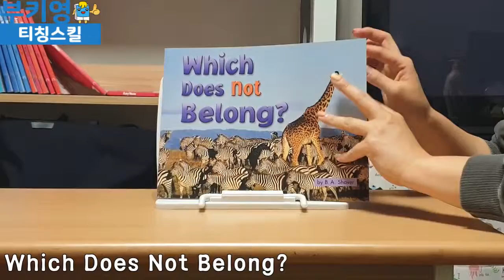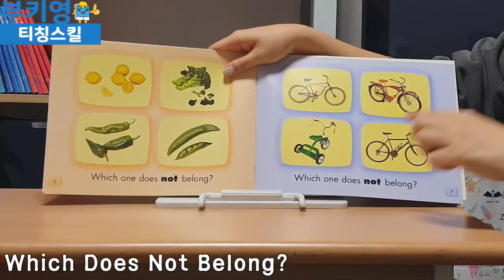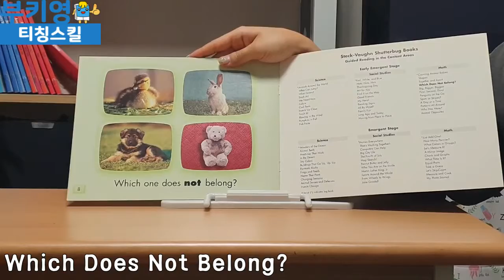하코트 셔터벅 Which Does Not Belong티칭스킬